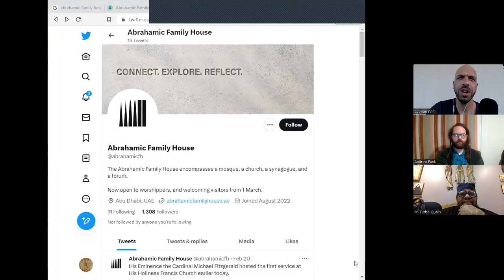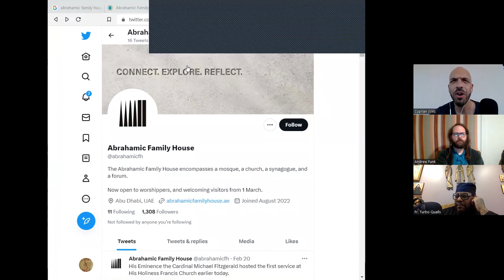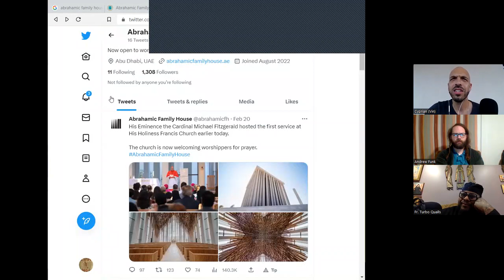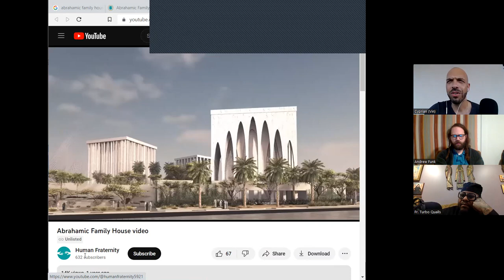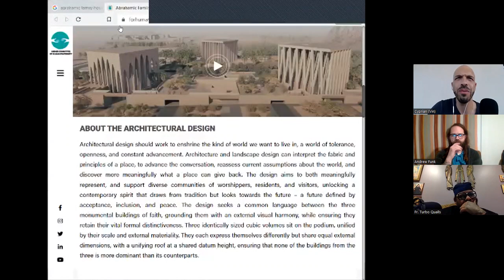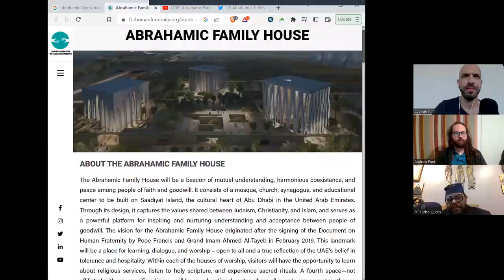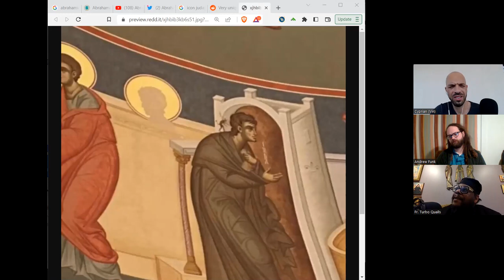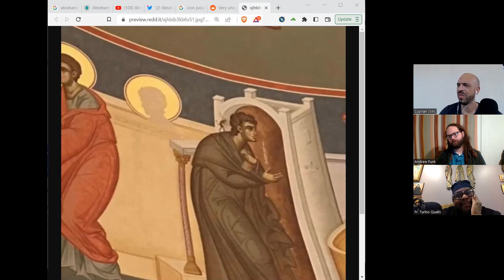"Made Perfect In Weakness" (The Royal Path Ep 061)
In this episode, Father Turbo, Andrew, and Cyprian have a discussion on keeping orientation in a time of great upheaval.

Walk The Royal Path and be a part of the network by viewing and sharing this video on IPFS

(IPFS Hash: QmY3nczt2x9nefReonPDbdimrb7nUWBggHK6iTLTxs83ym)

1) In person: You may hand an envelope to Adam Lockridge (Headmaster) or Tabitha Snow (school Treasurer) when present at St. Mary of Egypt; alternatively, you may drop an envelope in the donations box in narthex (wood stand with candles).  Put c/o Mount Tabor School on the outside of the envelope.
2). By mail: Send checks or bank draft form to St. Mary of Egypt Orthodox Church, c/o Mount Tabor School Treasurer, Tabitha Snow, 3745 Chestnut Ave, Kansas City, MO 64128.
3). Online: We accept credit, debit, and bank draft on the website. There is a small convenience fee which is optional for a donor to cover.